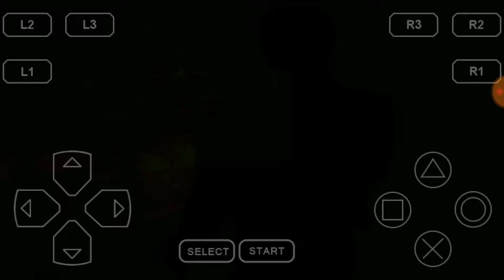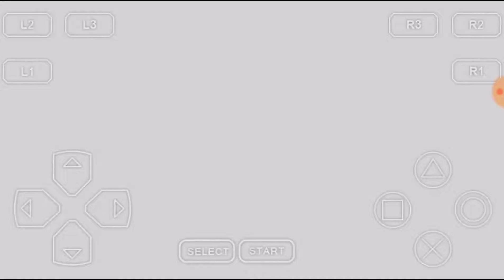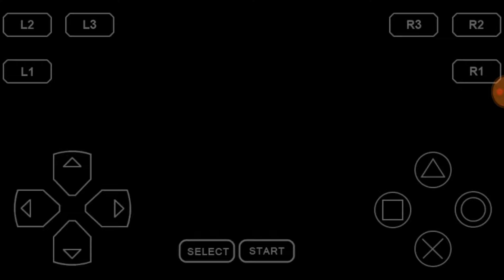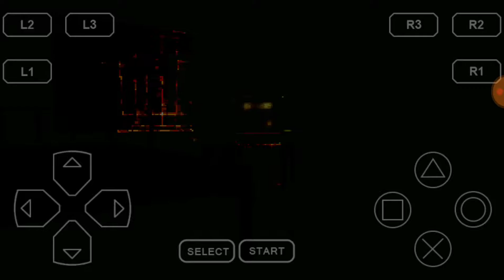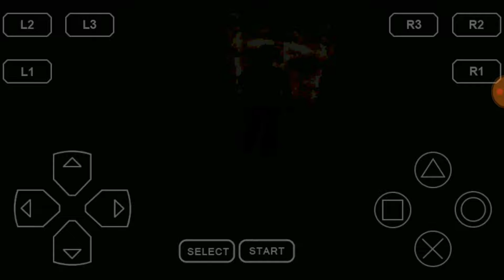Silent Hill - Episode 8: Welcome to Nowhere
Episode 8 featuring the whole Let'sPlaySquad group and Gavinator Grovenator from the AmericanGamers101